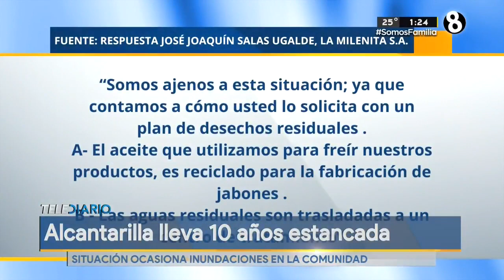En Santa Bárbara, alcantarilla lleva alrededor de 10 años estancada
Situación ocasiona inundaciones en la comunidad.